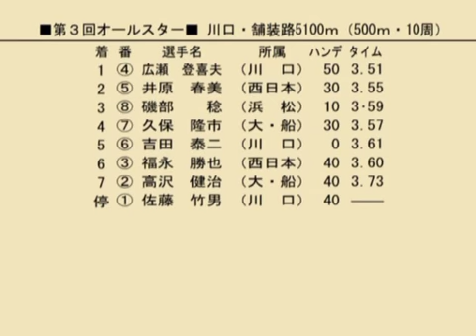第4回オールスターオートレース優勝戦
1985年4月29日
飯塚オートレース場